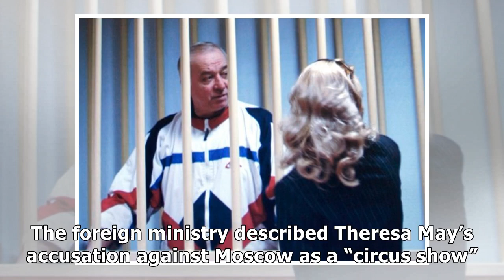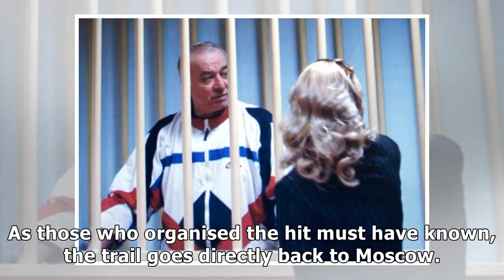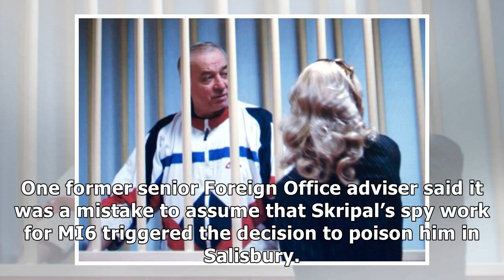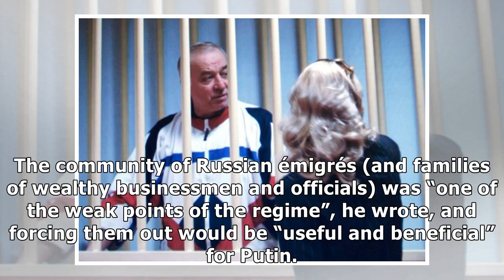Spy poisoning: why Putin may have engineered gruesome calling card